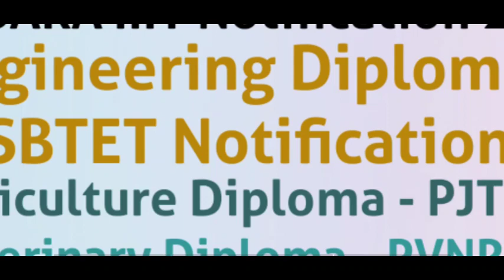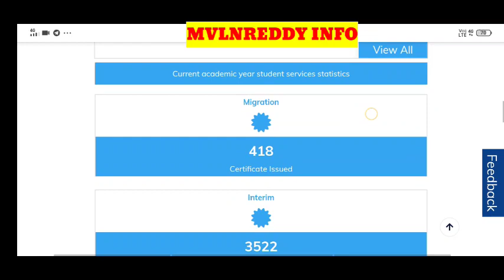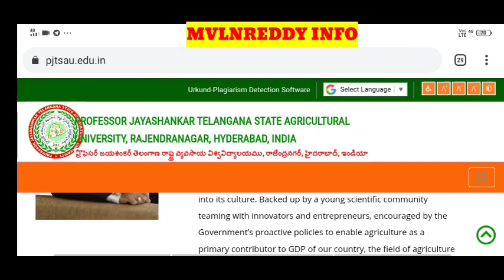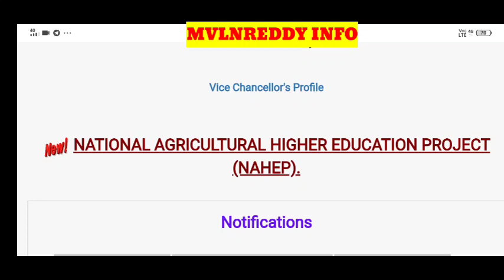TS POLYCET 2021 Counselling Notifications//Basara iiit//TS SBTET//Agriculture Diploma//Veterinary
id ; MVLNREDDY@Cm4
App Available in Play Store